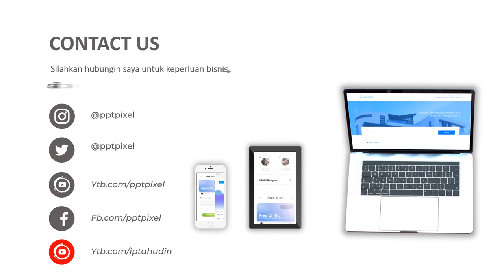Agen Video Promosi Kesehatan Masyarakat, Education Healthcare, Edukasi Kesehatan Hidup